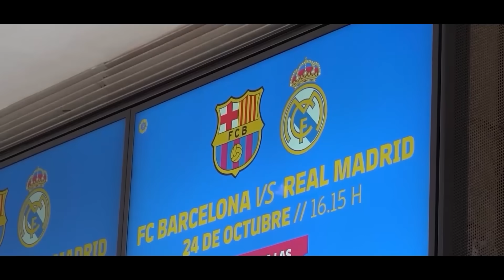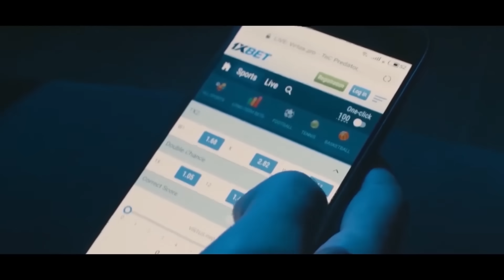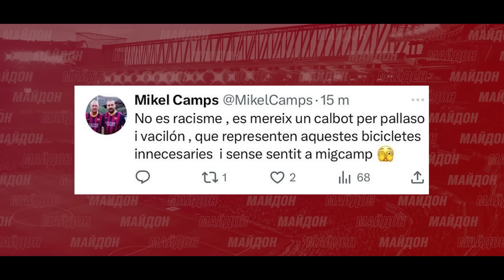ҶАНГИ КАЛОН ПЕШ АЗ ЭЛ-КЛАСИКО! ЧӢ РУХ ДОД? | РАСМАН: МЕССИ - ҒОЛИБИ ТӮБИ ТИЛЛОӢ! РОМАНО ТАСДИҚ КАРД